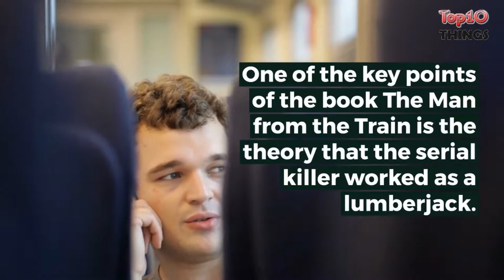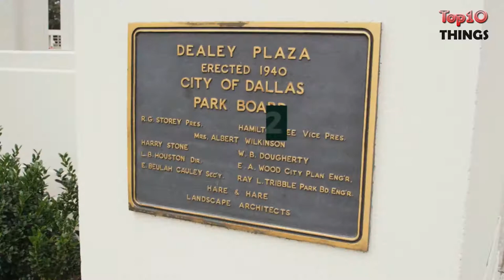10 Terrifying Facts About The Man From The Train